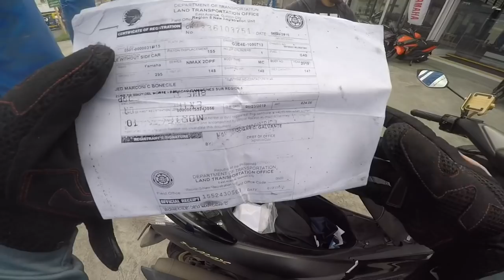Yamaha Nmax 155cc Review | 1 Year 38,406kms ODO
1 year na sakin si Yamaha Nmax 155cc so gumawa ako ng review niya. Sa 1 year na gamit ko si Nmax eh umabot na sa 38,407kms ang na itakbo niya. Enjoy guys!